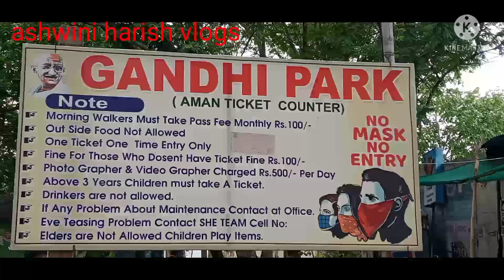5 rupayala tho day motham akkade undochu//pillalu ayyithe చాల happy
5 rupayala  tho day motham akkade undochu//pillalu ayyithe చాల happy

chaneel name
rukmawar ashwini harish vlogs

meesho app gurunchi konni  videos  ayyithe nenu chesanu
ఎఅవరైన chudani  valu  unte chuseyandi